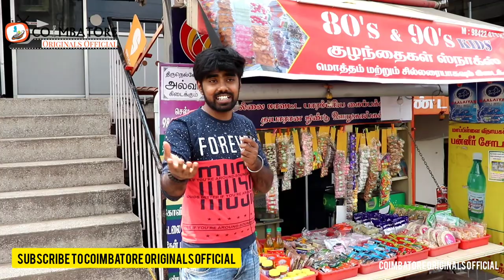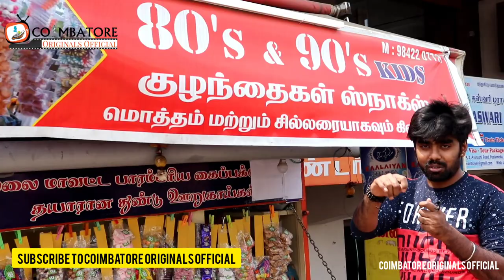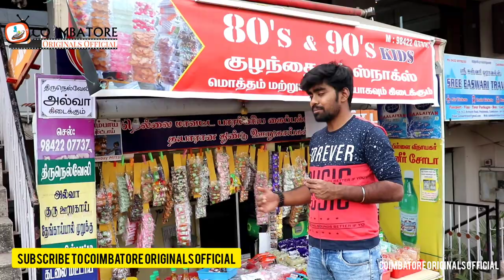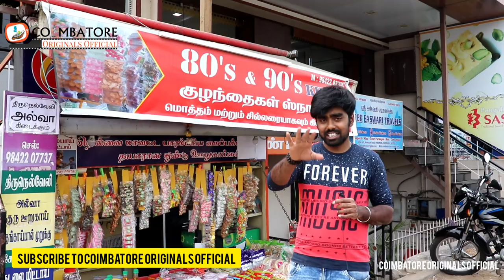90's Kids மிட்டாய் கடை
We have visited 90's Mittai kadai in coimbatore,we share our thoughts here.

Address:90,s mittai shop,opposite to SMS hotel peelamedu,coimbatore

Coimbatore Originals Official Team:
Anchor & Edit- Hariprasad Nagarajan

Camera -
Naveen